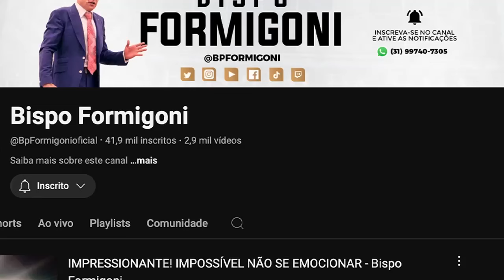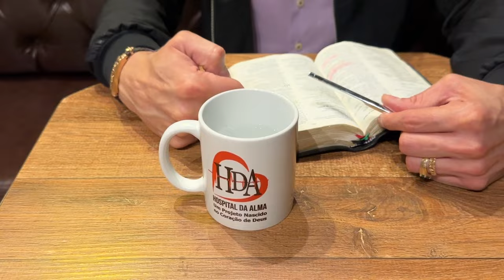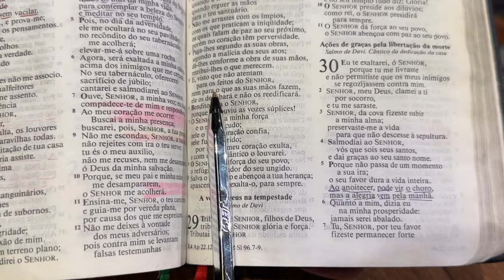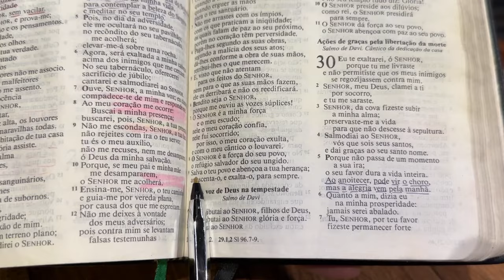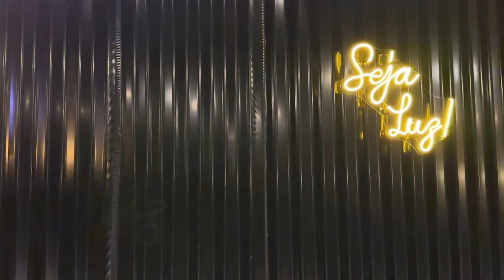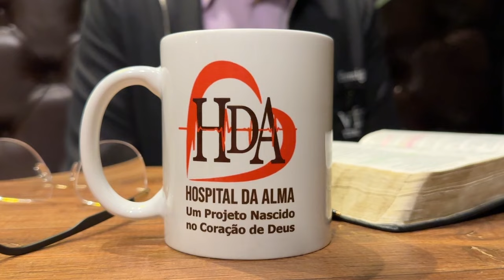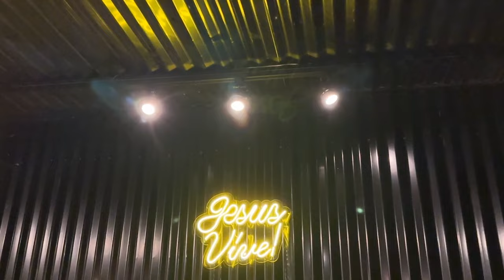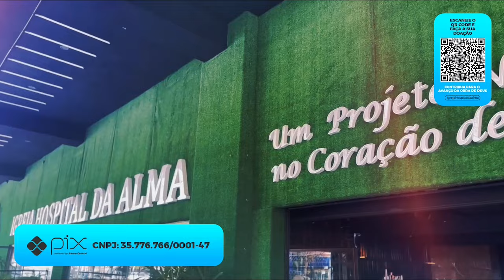ORAÇÃO DO TRABALHADOR (AO VIVO) @BpFormigonioficial | 22/08/2024